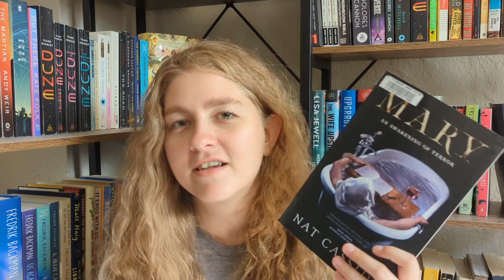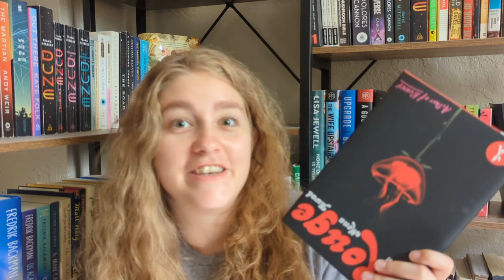Everything I Hope to Read in November! (Some Are Very Intimidating) | November TBR